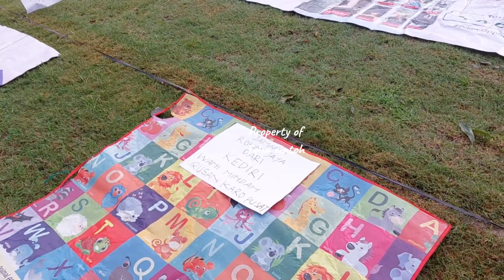DETIK DETIK JAMAAH GUS IQDAM BERANTEM | Gus Iqdam Live Bojonegoro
Silahkan Tinggalkan kritik dan saran Membangun Untuk Kedepannya Tambah Baik Lagi di kolom Komentar.

INFO JOB ; 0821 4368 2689

                ~~SELAMAT MENONTON~~